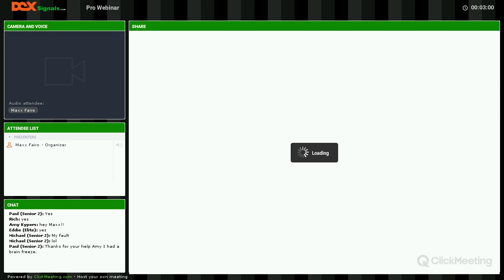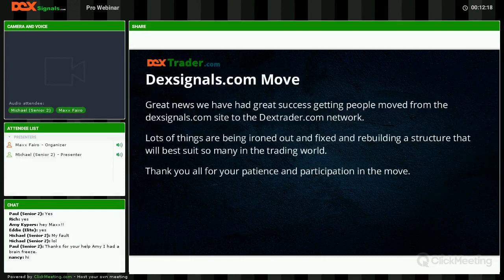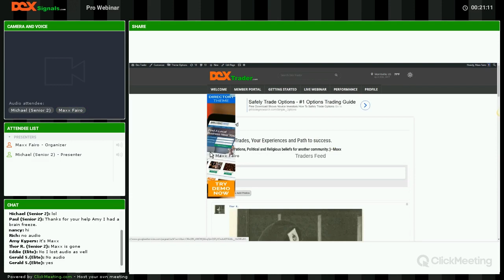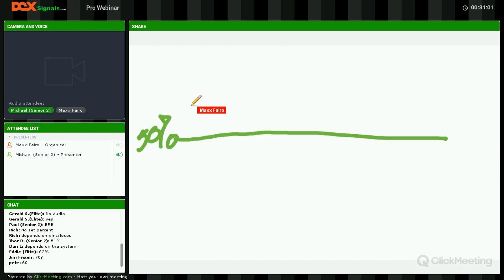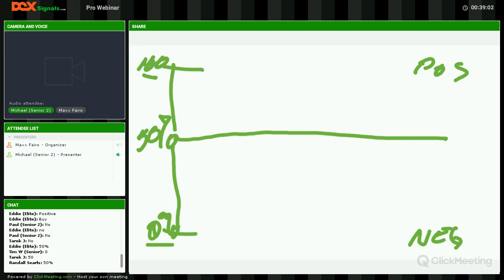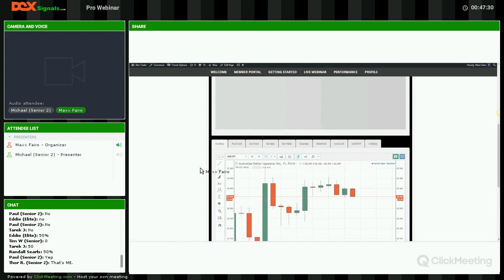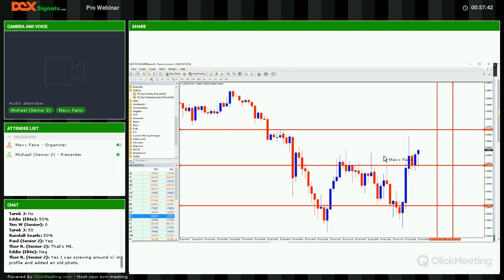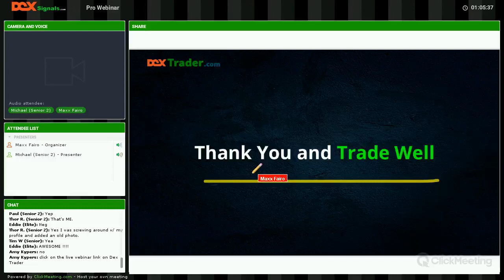2017 4 20 Pro Member Webinar